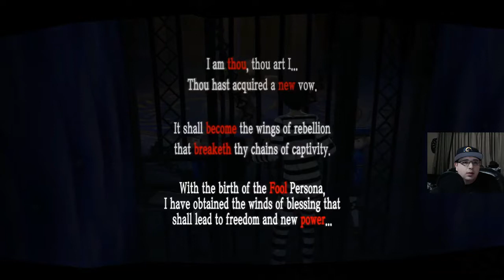Art Plays Persona5 Ep.4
Art from the nonamerspodcast plays the new game Persona 5 this is episode 4.